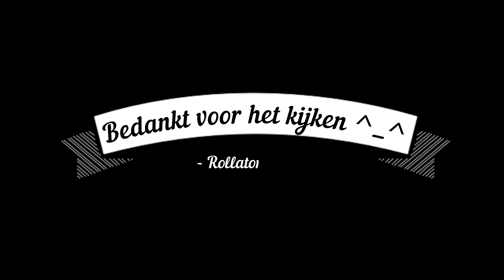SCHERVEN BRENGEN GELUK VLOG225#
Hey hallo! Welkom bij een nieuwe vlog. In deze vlog ben ik bezig met het verwerken van mijn moeder overlijden en stoot ik iets om.